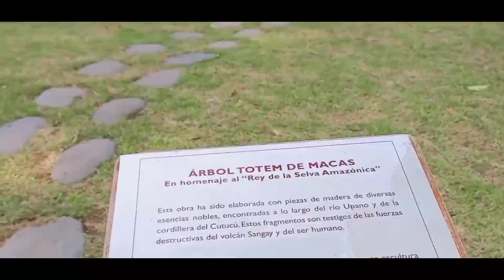Fuimos a conocer a los chanchitos que compraron mi mami y mi ñaño vlog familiar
hola mi gente hermosa estamos por acá con nuevo video, en la finca de mi ñaño y como siempre la pasamos super bien allá así es que espero que sea del agrado de Uds y nos regalen un lindo like saluditos y bendiciones para todos